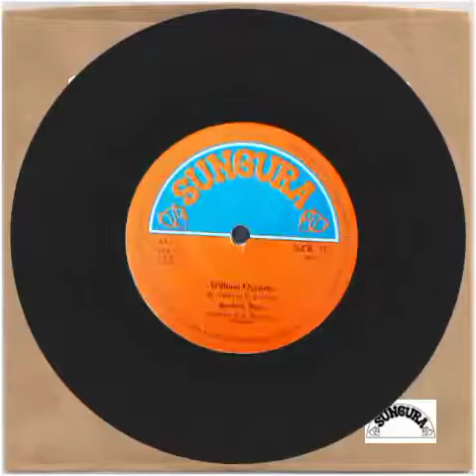William Ogembo🎸 Kawere Boys